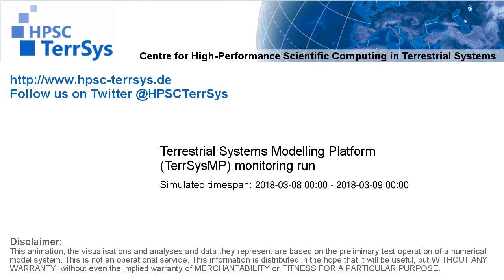TerrSysMP monitoring run 2018-03-08 - correction run temp diff - NRW (24h)